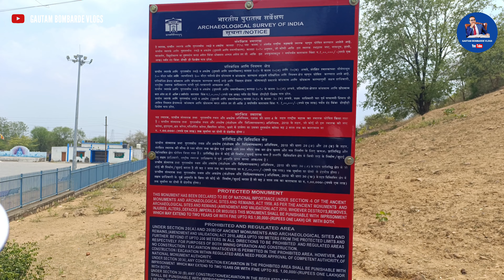सातवाहन वंश की 2000 साल पुराणी बौद्ध गुफाएँ | Vijasan Caves Bhadravati | Vijasan Caves Chandrapur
सातवाहन वंश की 2000 साल पुराणी बौद्ध गुफाएँ | Vijasan Caves Bhadravati | Vijasan Caves Chandrapur |विजासन गुफाएँ |
सातवाहन साम्राज्य 𑀲𑀸𑀢𑀯𑀸𑀳𑀦

Vijassn Caves Distance:

चंद्रपुर से 25 किमी. की दूरी पर भद्रावती शहर के पास विजासन गाँव में है. यह प्राचीन होने से इसकी खुबसुरती देखने लायक है |
नागपूर से विजासन गुफ़ाएँ 143 Km.

यह Channel बौद्ध धम्म के स्तूप विहार लेणीया और बौद्ध गुफाओं को दुनियाँ के सामने लाने के लिए समर्पित |

Welcome back friends, आप सभी का मेरे इस गौतम बोम्बार्डे व्लॉग्स चैनल में स्वागत हैं, मैं अपने चैनल पर Informative और Travel रिलेटेड विडियो लेके आता हु, आपने अगर अभी तक इस चैनल को subscribe नहीं किया हो, तो Subscribe जरूर करें |

इस मेरे कार्य को सहयोग करने के लिये नीचे दिए गए नंबर पर आर्थिक धम्म दान जरूर करें |
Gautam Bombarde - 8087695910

BHIM UPI id - Google Pay -  gautam.babita0115-2@okhdfcbank
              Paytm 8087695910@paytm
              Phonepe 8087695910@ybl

vijasan caves,
विजासन गुफ़ा,
bhadravati vijasan caves,
vijasan gufa,
बुद्धिस्ट गुफा,
buddhist gufa,
ajanta caves,
अजंता गुफ़ाएँ,
एलोरा गुफ़ाएँ
ellora गुफ़ाये,
buddhist stupa,
stupa,
ancient caves,
buddhist ancient stupa,
karle leni,
karle caves,
ancient buddhist vihar,
ancient monastery,
indian tourist place,
buddha place in india,
buddhist place in Maharashtra,
buddhist spot in India,
buddhist spot in maharashtra,
monk caves in maharashtra,
buddha,
buddha teaching,
buddha stupa,
gautam bombarde vlogs,